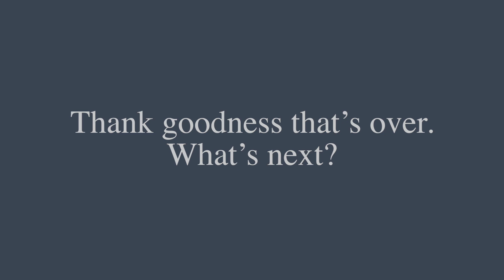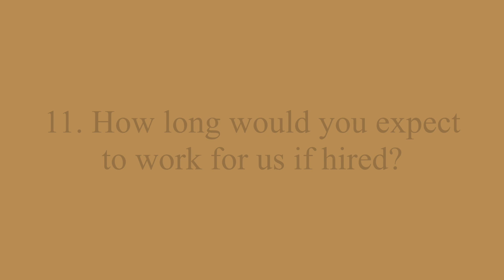The Ultimate Guide to Passing a Fast Food Job Interview | Fast Food Interview Questions 2020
The Ultimate Guide to Passing a Fast Food Job Interview blog post version